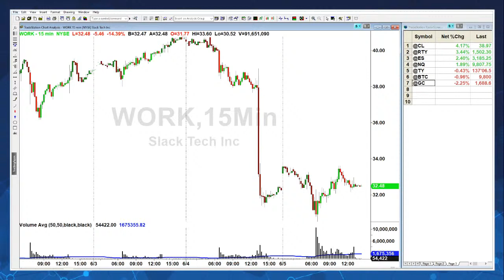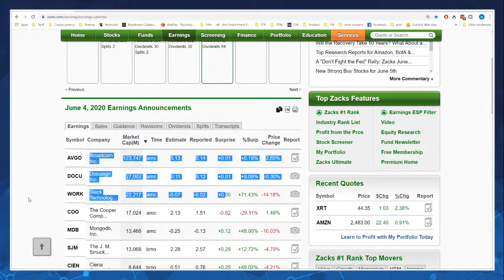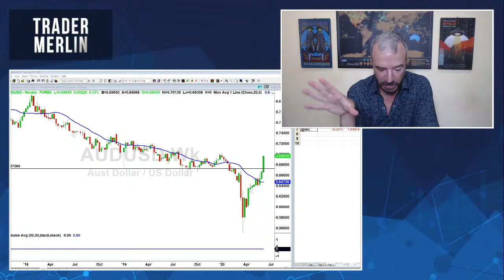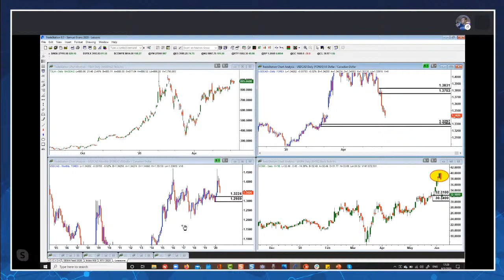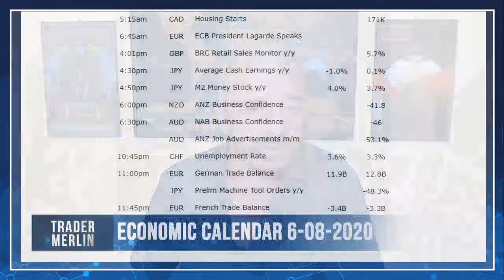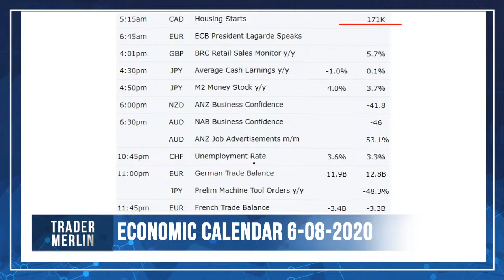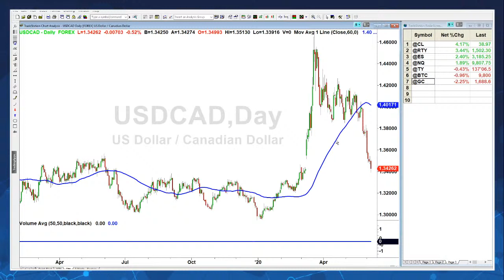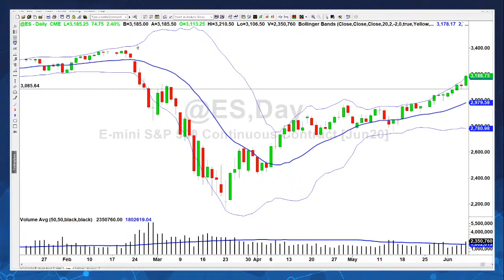The Impact of Earnings with Sam Evans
Some bizarre earnings announcement action happened this week which forms the foundation for today’s show with the renowned Sam Evans! We will also look at the recent freefall of the US Dollar and the potential trades in the FX markets. Tune in at 2pm PST and send in your questions
Contact TraderMerlin: